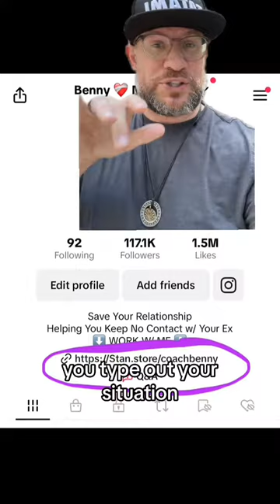Does the length of your relationship affect how long you have to spend in no contact?